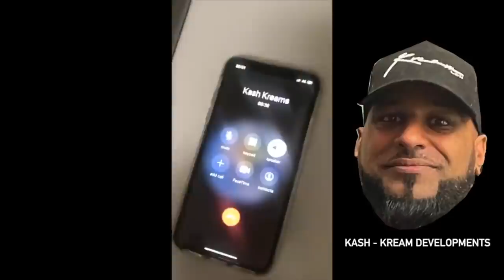PART 2 OF 3 - DID KASH TORCH HIS OWN GARAGE!? - FULL CCTV FOOTAGE OF FIRE - KREAM DEVELOPMENTS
Introducing Part 2 of our response video. - This part extinguishes all the allegations put towards us, with evidence that will leave you without any reasonable doubt the the fire at our workshop wasn't arson. With never before seen CCTV footage.

Credits to @MazGaziPresents for the use of his song below.